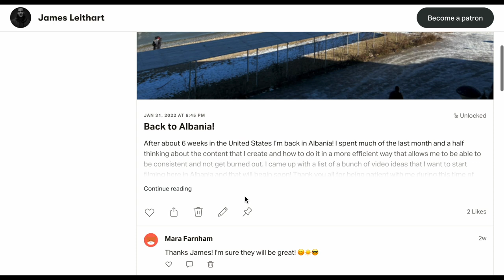I Left America for Albania... again! 🇦🇱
After a 6 week trip back to the United States to visit family and friends, I'm back in Albania and ready to have more adventures!

Like my shirt?

- Another person that asked to remain anonymous